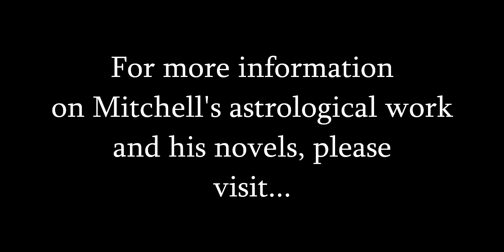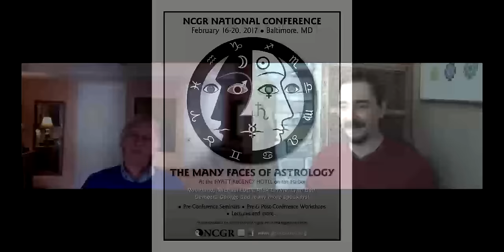An Introduction to Medical Astrology with Mitchell Scott Lewis